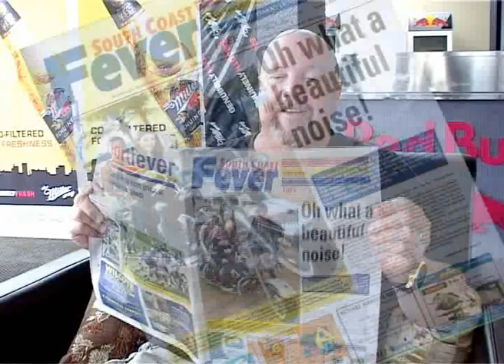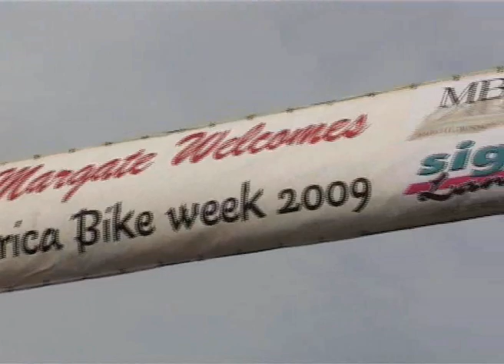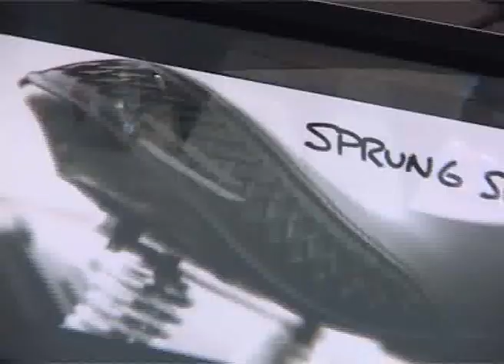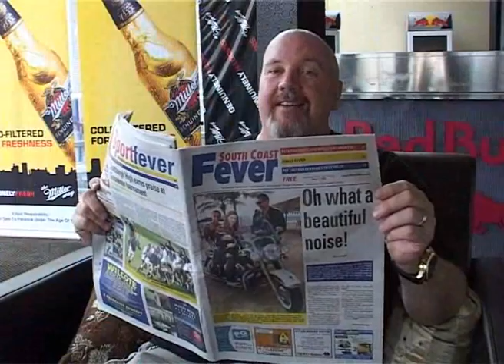Africa Bike Week 2009 Margate Full Movie. How it all Started!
Another Lencel Features production. Africa Bike Week 2009 was held in Margate,Kwa Zulu Natal South Africa. Bikes for Africa 2009, features All types of bikes from Harleys to Custom Bikes, Fun in the Sun. Music by Muse- Starlight was Played on public address all weekend by Organizers, almost all video clips contained actual sound track played on public address. picture content edited to recorded sound track. Natural sound used.